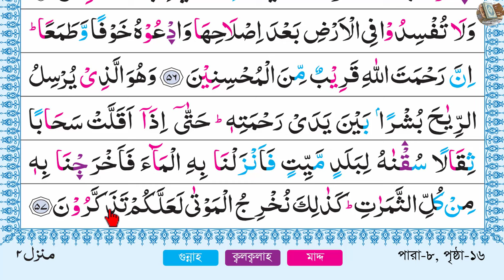পর্ব-২৭ সূরা আল-আরাফ শব্দে শব্দে, আয়াত~৫৬ ও ৫৭ | Surah Al-Aaraaf Word by Word verses~56 And 57, Araf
সূরা আল আরাফ (আরবি ভাষায়: سورة الأعراف, "অর্থ উঁচু স্থান") মুসলমানদের ধর্মীয় গ্রন্থ কুরআনের সপ্তম সূরা, এর আয়াত সংখ্যা ২০৬টি এবং এর রূকুর সংখ্যা ২৪টি। এই সূরাটি মক্কায় অবতীর্ণ হয়েছে। এই সূরার কেন্দ্রীয় বিষয়বস্তু হচ্ছে রিসালাতের প্রতি ঈমান আনার দাওয়াত।

নামকরণ
এ সূরার ৪৬ ও ৪৭নং আয়াতে (পঞ্চম রুকূতে) আসহাবে আরাফ বা আরাফবাসীদের উল্লেখ করা হয়েছে। সেই জন্যে এর নামকরণ করা হয়েছে আল আরাফ। অন্য কথায় বলা যায়, এ সূরাকে সূরা আল আরাফ বলার তাৎপর্য হচ্ছে এই যে, যে সূরার মধ্যে আ’রাফের কথা বলা হয়েছে, এটা সেই সূরা।

56
وَلَا تُفْسِدُوا۟ فِى ٱلْأَرْضِ بَعْدَ إِصْلَٰحِهَا وَٱدْعُوهُ خَوْفًا وَطَمَعًا إِنَّ رَحْمَتَ ٱللَّهِ قَرِيبٌ مِّنَ ٱلْمُحْسِنِينَ

And do not do mischief on the earth, after it has been set in order, and invoke Him with fear and hope; Surely, Allah's Mercy is (ever) near unto the good-doers.

পৃথিবীকে কুসংস্কারমুক্ত ও ঠিক করার পর তাতে অনর্থ সৃষ্টি করো না। তাঁকে আহবান কর ভয় ও আশা সহকারে। নিশ্চয় আল্লাহর করুণা সৎকর্মশীলদের নিকটবর্তী।

57
وَهُوَ ٱلَّذِى يُرْسِلُ ٱلرِّيَٰحَ بُشْرًۢا بَيْنَ يَدَىْ رَحْمَتِهِۦ حَتَّىٰٓ إِذَآ أَقَلَّتْ سَحَابًا ثِقَالًا سُقْنَٰهُ لِبَلَدٍ مَّيِّتٍ فَأَنزَلْنَا بِهِ ٱلْمَآءَ فَأَخْرَجْنَا بِهِۦ مِن كُلِّ ٱلثَّمَرَٰتِ كَذَٰلِكَ نُخْرِجُ ٱلْمَوْتَىٰ لَعَلَّكُمْ تَذَكَّرُونَ

And it is He Who sends the winds as heralds of glad tidings, going before His Mercy (rain). Till when they have carried a heavy-laden cloud, We drive it to a land that is dead, then We cause water (rain) to descend thereon. Then We produce every kind of fruit therewith. Similarly, We shall raise up the dead, so that you may remember or take heed.

তিনিই বৃষ্টির পূর্বে সুসংবাদবাহী বায়ু পাঠিয়ে দেন। এমনকি যখন বায়ুরাশি পানিপূর্ন মেঘমালা বয়ে আনে, তখন আমি এ মেঘমালাকে একটি মৃত শহরের দিকে হঁ্যাকিয়ে দেই। অতঃপর এ মেঘ থেকে বৃষ্টি ধারা বর্ষণ করি। অতঃপর পানি দ্বারা সব রকমের ফল উৎপন্ন করি। এমনি ভাবে মৃতদেরকে বের করব-যাতে তোমরা চিন্তা কর।